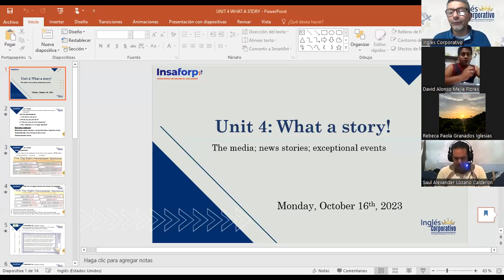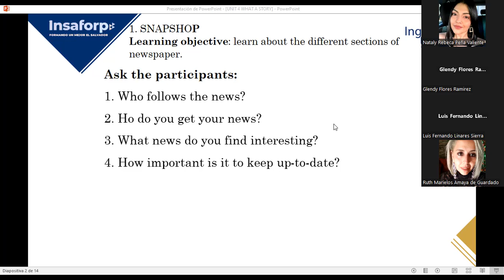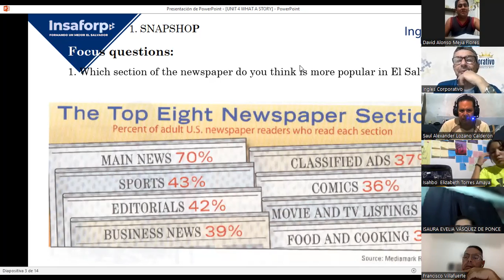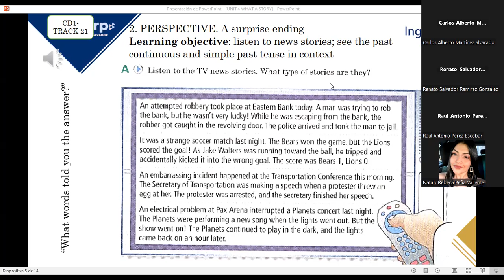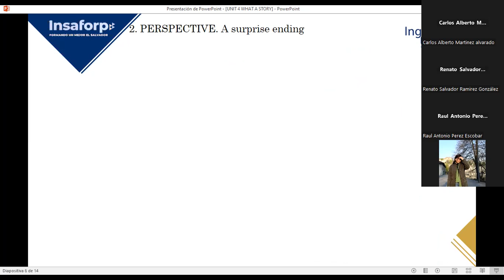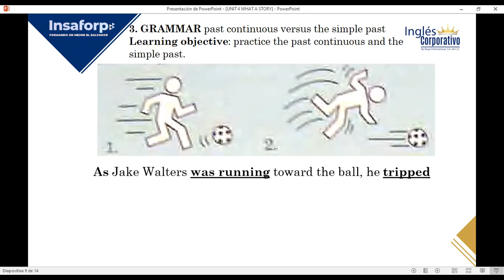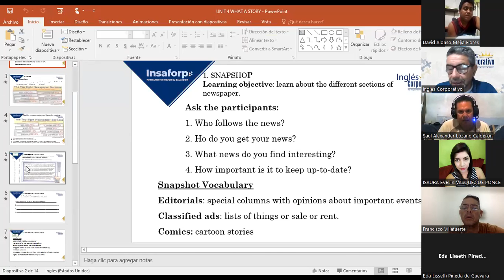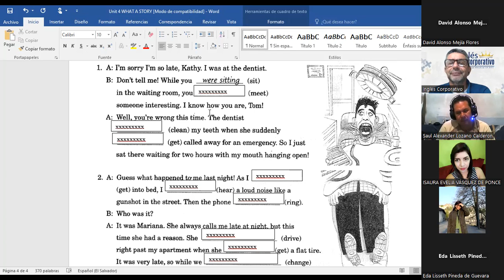SESION 9-16-10-2023-FI-REGA-111-LOPEZ-PAST CONTINUOUS VS SIMPLE PAST